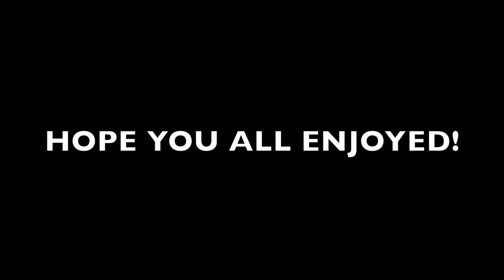(UNDERWATER FOOTAGE) Hand Feeding Largemouth Bass, Clown Knife Fish And More! CatchEmAllFishing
Hand feeding these fish was amazing! its not everyday a 7 pound largemouth eats out of your hand or you can drop food right in front of a clown knife fishes mouth! Thank you to Zak from @catchemallfishing for letting me come to his homemade pond and do this!

Snapchat  Tallfishermanj